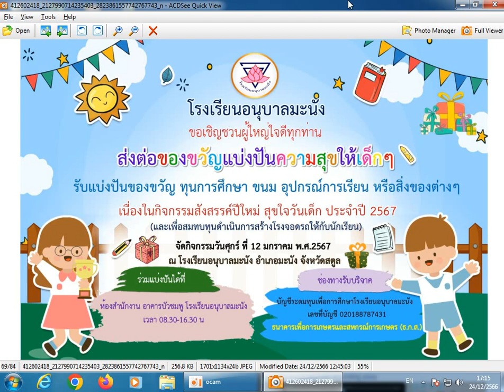โรงเรียนอนุบาลมะนัง เชิญชวนบริจาคของขวัญ ทุนการศึกษา และสิ่งของต่าง ๆ ในกิจกรรมวันเด็กแห่งชาติ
โรงเรียนอนุบาลมะนัง
ขอเชิญชวนผู้ใหญ่ใจดีทุกท่าน
ส่งต่อของขวัญแบ่งปันความสุขให้เด็กๆ
รับแบ่งปัน ของขวัญ ทุนการศึกษา ขนม
อุปกรณ์การเรียน หรือสิ่งของต่างๆ
เนื่องในกิจกรรมสังสรรค์ปีใหม่ สุขใจวันเด็ก
ประจำปี 2567 (และเพื่อสมทบทุนดำเนินการ
สร้างโรงจอดรถให้กับนักเรียน)
จัดกิกรรมวันศุกร์ ที่ 12 มกราคม พ.ศ.2567
ณ โรงเรียนอนุบาลมะนัง อำเภอมะนัง จังหวัดสตูล
ร่วมสมทบทุนผ่านบัญชีธนาคาร  ธ.ก.ส.
ชื่อบัญชี  ระดมทุนเพื่อการศึกษา  โรงเรียนอนุบาลมะนัง
เครดิต  ข้อความและรูปภาพ  จาก  เพจ  โรงเรียนอนุบาลมะนัง